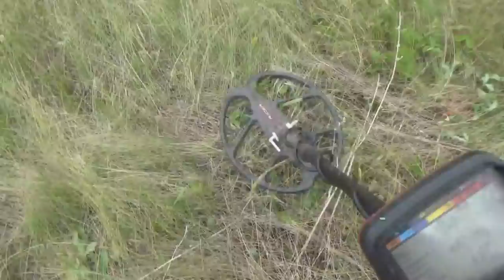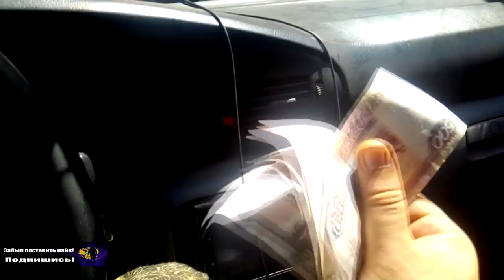Вчера золотая медаль, а сегодня копаем металлолом!